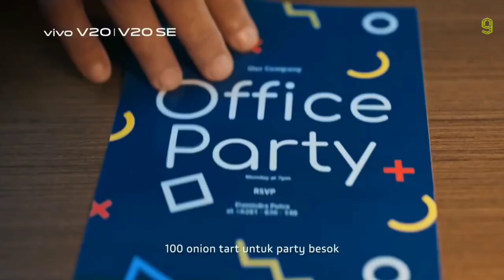Vivo V20 Pro | November 2020 | Launch date | 4x4 Unbox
vivo v20 launch in india
vivo v20 is 5g
vivo v20 is 5g or not
vivo v20 and v20 pro
vivo v20 and v20se
vivo v20 price and specification
vivo v20 price and features
vivo v20 amazon
vivo v20 amazon price
vivo v20 antutu
vivo v20 all details